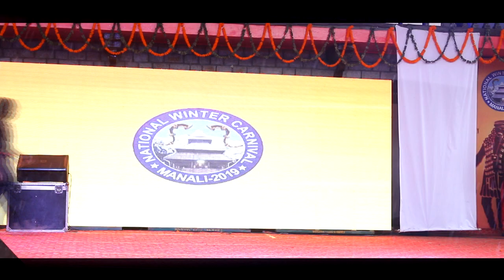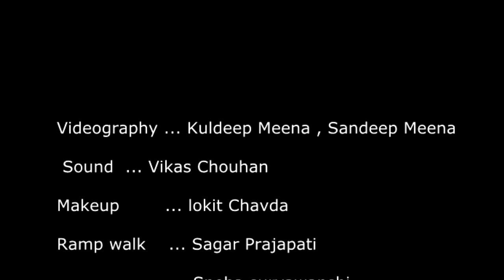amazing fashion show in manali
directed by.     Shiva Nagar

Videography ... Kuldeep Meena , Sandeep Meena
 Sound  ... Vikas Chouhan
Makeup        ... lokit Chavda
Ramp walk    ... Sagar Prajapati  Jitendra Anjana
                            Sneha suryawanshi   Neeraj Yadav
                            Koshik Parasar   Ashish Yadav
                            Mohit Verma      Raghav Jal
                            Amay Dakwale   Girish Shakya
                            Sourabh Umrele

music    Infernal Cinematic Trailer - After Effects project

               Tybercore - Hybrid Hollywood Trailer [Epic Inspiring
                                    Suspense Music]

                                    ganesha_trance_bomb_bay_l7q_yeLiDec

  big_crowd_cheer_applause_clap_sound_effect_0us2UbWFTCI